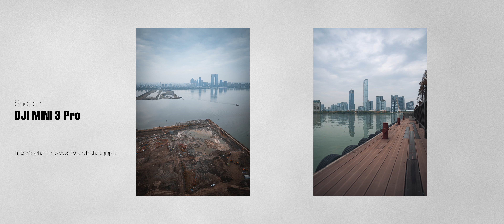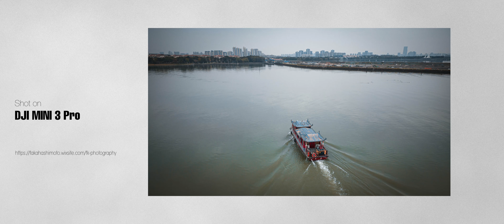Peach Blossom Island | Suzhou, China 2022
The Peach Blossom Island (金鸡湖景区桃花岛 in Chinese) is located in the middle of Jinji Lake. In order to reach the island, a boat is required and tickets would cost 50 RMB.